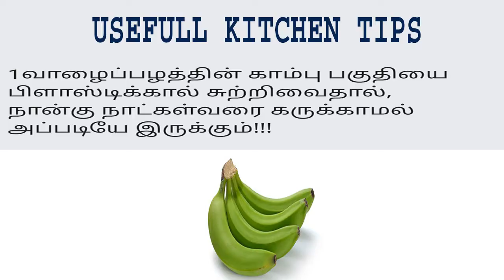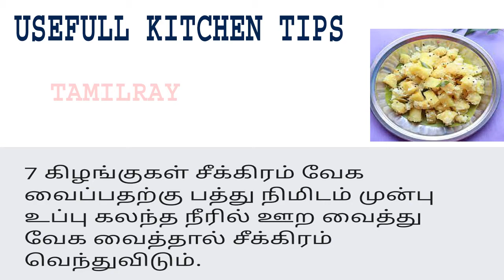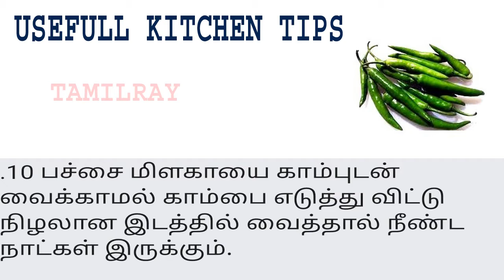USEFUL KITCHEN TIPS /சமையல் குறிப்புகள்